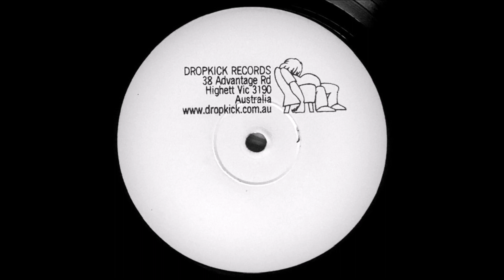Onyas - We Are The Onyas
"Various – Ego! Ego! Ego!: The Decade We Can't Recall: 21 Bands Who Owe Their Existence To The Onyas!", 2001